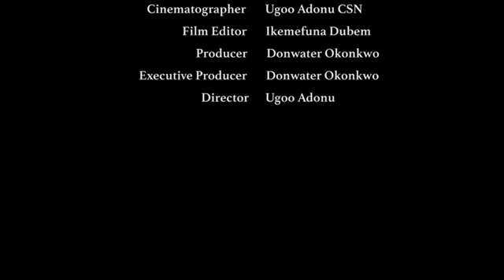This movie made me share tiers she had only six days to leave on earth see what happened